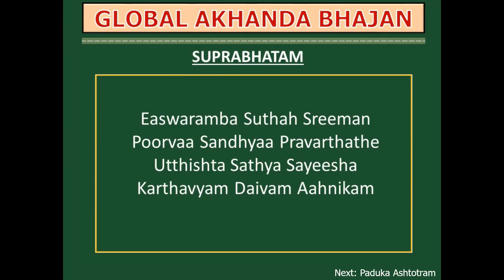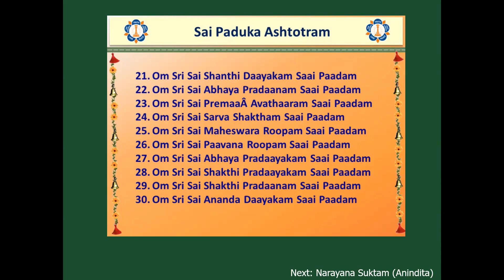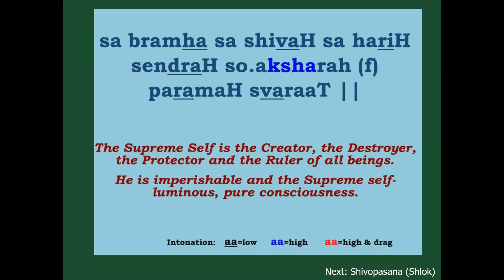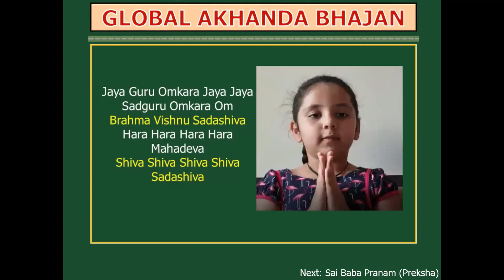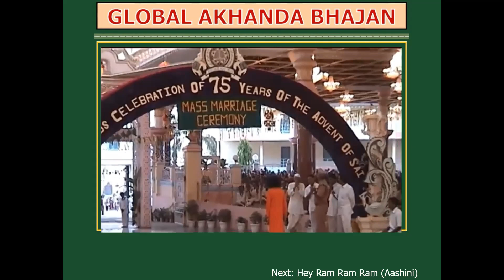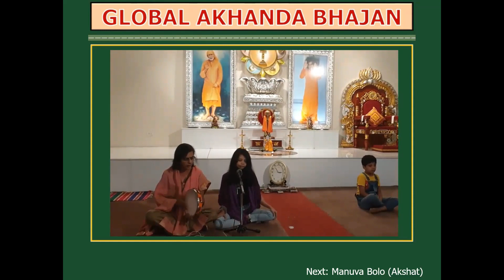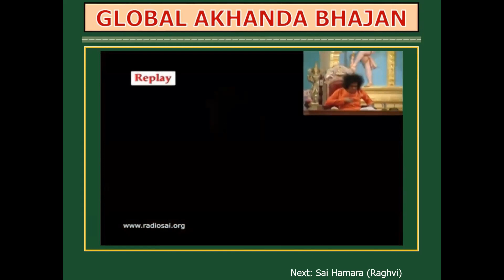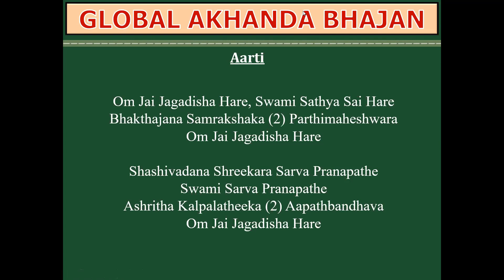Global Akhanda Bhajans by SSE Children